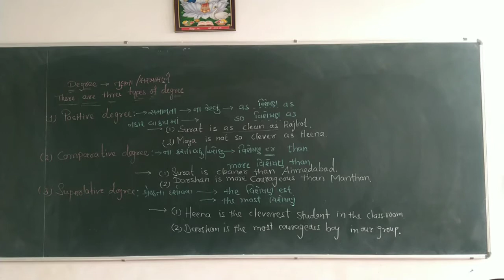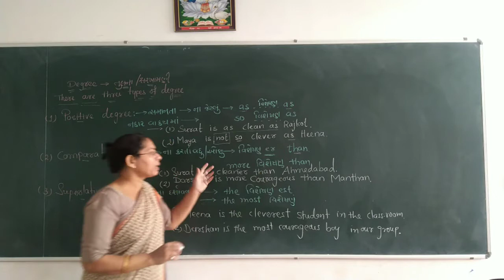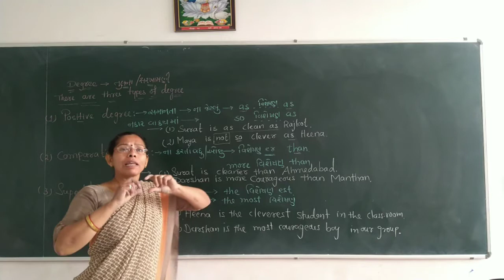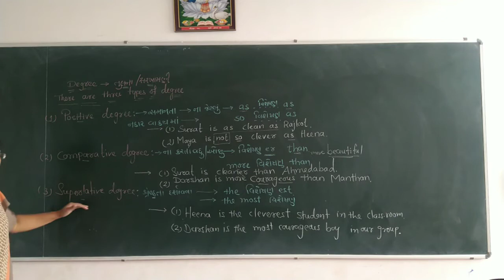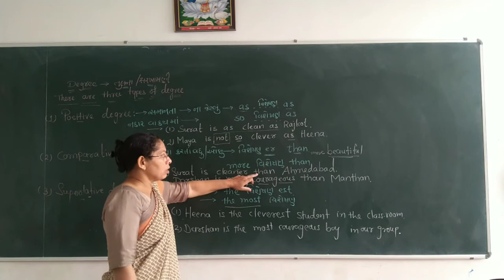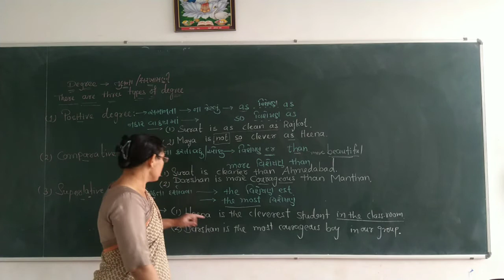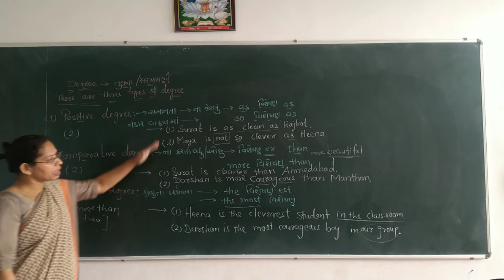English. Std 9th Grammar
English Std 9th
Grammar